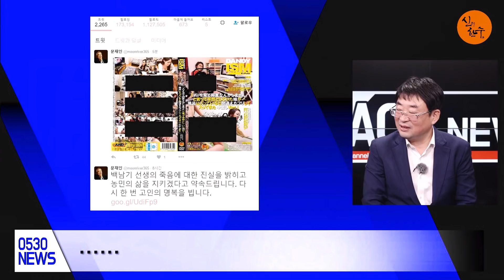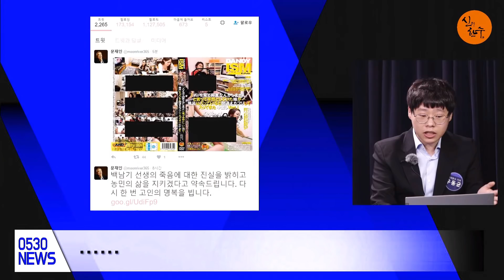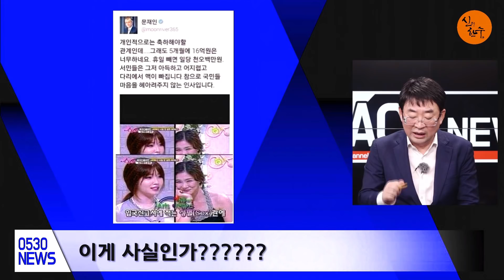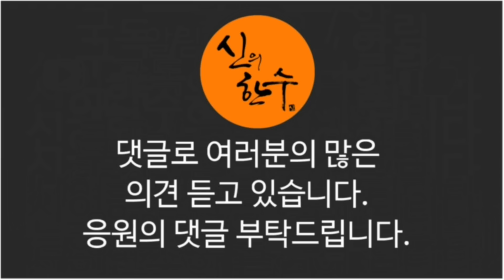문재인 SNS 수상한 추억!!! (홍철기 사회부장) / 신의한수